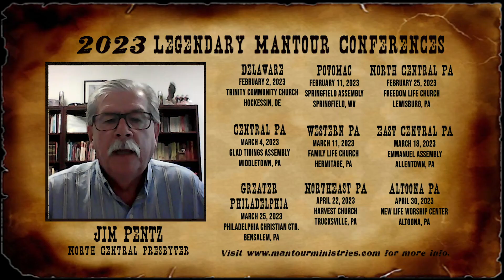234: Being a Legendary Husband with Walt Smith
Happy Valentines Day!  This week we are so happy to have Pastor Walt Smith join us again as we discuss being a Legendary Husband.  Walt shares valuable wisdom from 45+ years of marriage, every man can learn something from this week’s episode…do not miss it!

Jamie shares a final thought.

To order a copy of the audiobook Whatever it Takes visit shorturl.at/gqwMZ